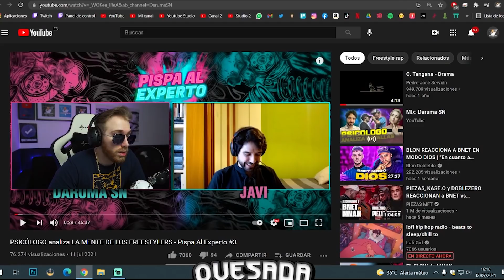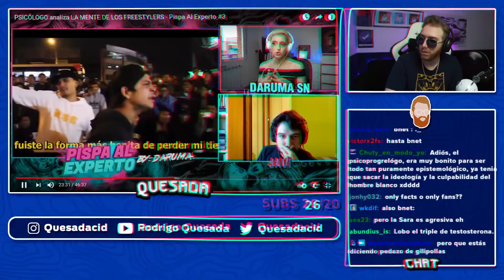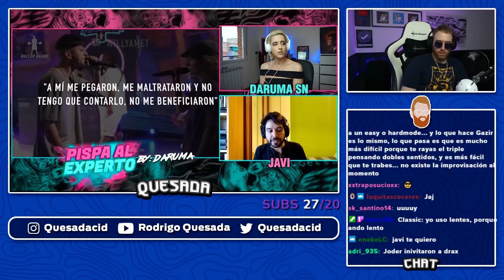¿QUÉ OPINA UN PSICÓLOGO SOBRE LAS BATALLAS? | PSICÓLOGO REACCIONA A BATALLAS DE RAP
►Setup:
📸 Cámara: amzn.to/39ogaP0
📹 Webcam: amzn.to/3o2zu8B
🪑 Silla: amzn.to/2Jd8cNH
🎧 Cascos Inalámbricos: amzn.to/3mqJisR
🎤 Micrófono: amzn.to/368KsTY
🦾 Brazo Micrófono: amzn.to/3q0wknL
⌨ Teclado: amzn.to/3fEcA4B
📺 Monitor: amzn.to/2HM1KNo
📺 Monitor 2: amzn.to/39suRjY
🐈 Camlink: amzn.to/3mqHrEp
🔌 Cable Camlink: amzn.to/2JhsIgp
🔋 Batería: amzn.to/2V6fJQX
🔦 Tira Luces LED: amzn.to/3mgUiso
Trípode: amzn.to/2V6ascn
Foco: amzn.to/3rZl1x9